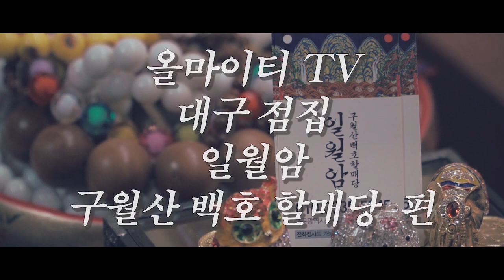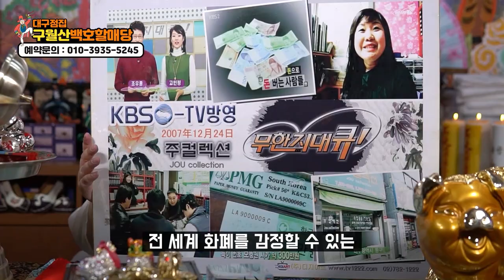★용한 무당의 화려한 과거★ '방송에도 출연한 적이 있다?' 대구점집 대구유명한점집 구월산백호할매당